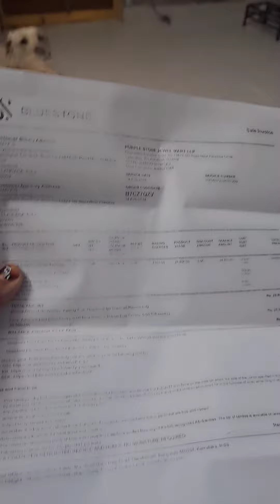blue stone diamond , valentine day gift for me , surprised